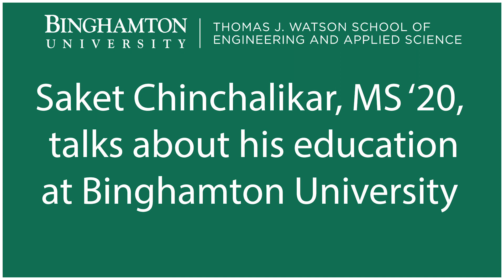Watson Graduate Student Profile: Saket Chinchalikar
Saket Chinchalikar, MS '20 in computer science, talks about his education experience at Binghamton University's Thomas J. Watson School of Engineering and Applied Science.